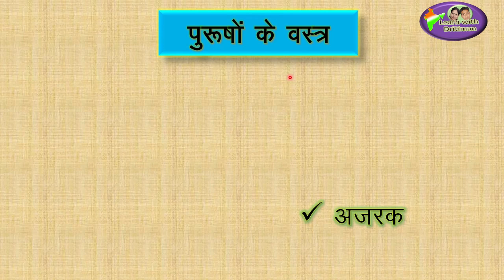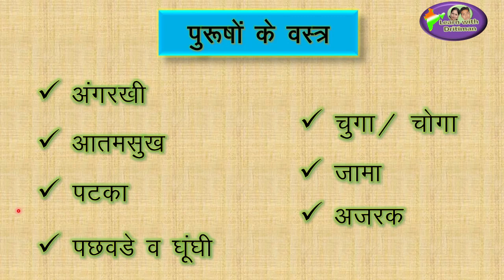reetexam/ राजस्थानी पुरुष के वस्त्र और पगड़ी/ Rajasthani ornaments/ आभूषण/ time table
राजस्थानी पुरुष के वस्त्र और पगड़ी/ Rajasthani ornaments/ आभूषण/ time table